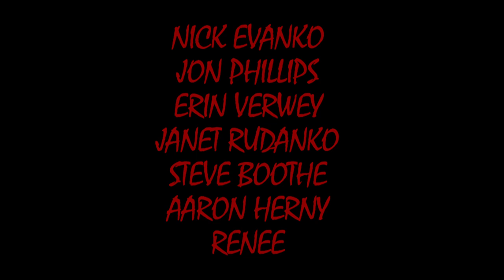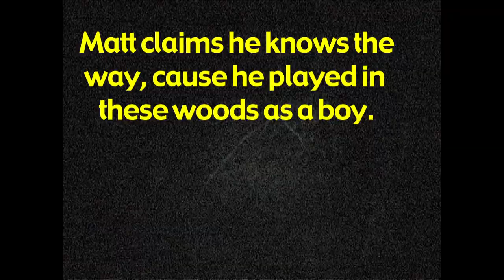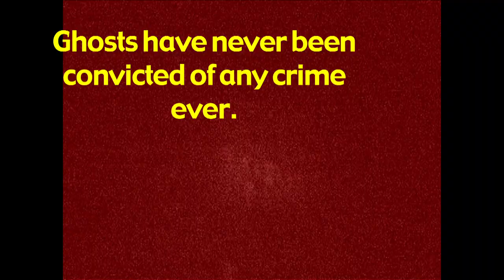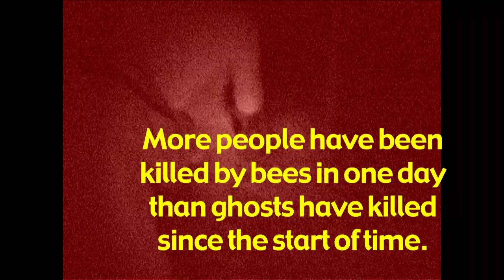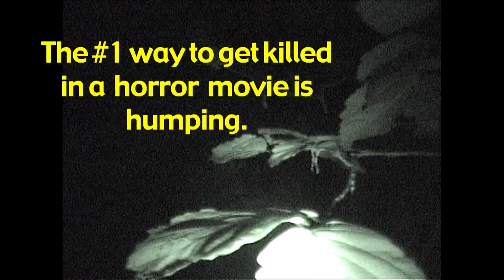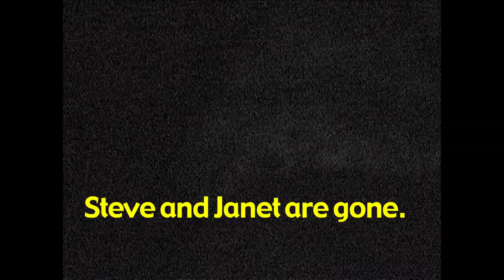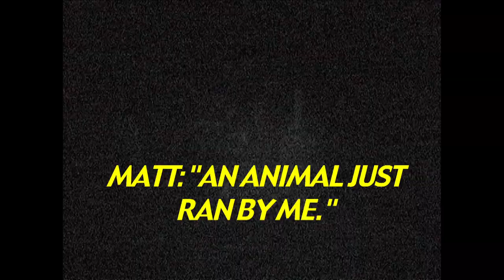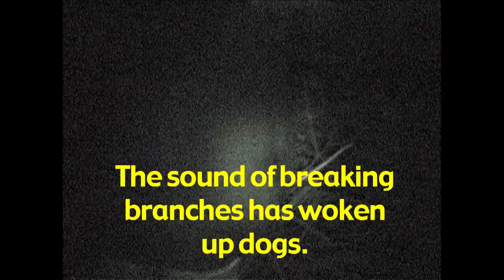SPOOKY WALK - AN M.R.DAY FILM - HD EDITION